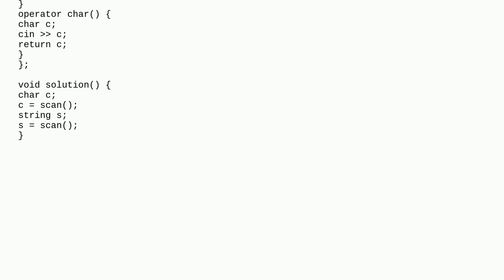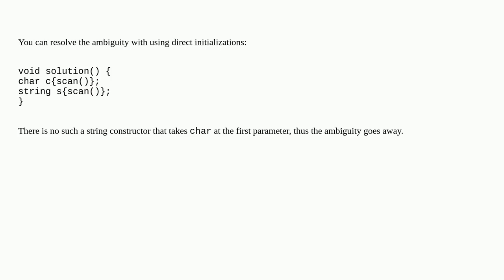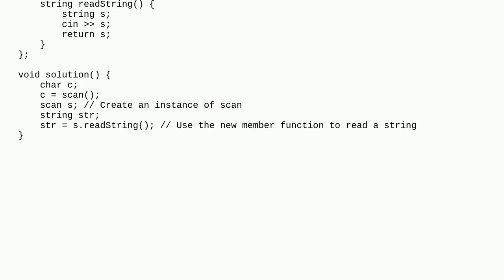Use of overloaded operator '=' is ambiguous problem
A special thanks goes out to the community

  c++